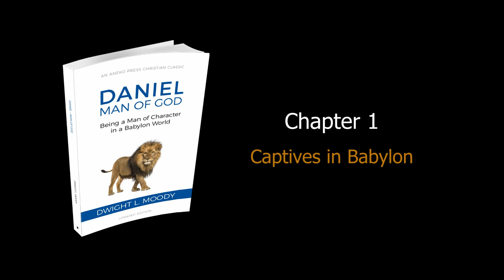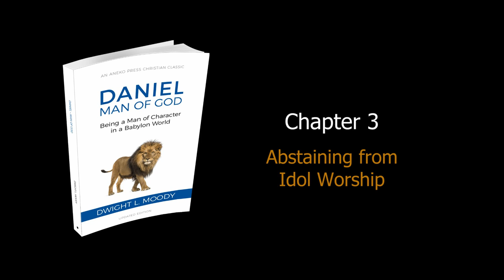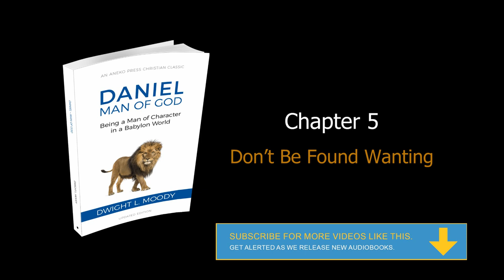Daniel Man of God | Dwight L Moody | Free Christian Audiobook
~ Audiobook Description ~
God will exalt us when the time is right. We needn't try to promote ourselves; we needn't struggle for position. Let God put us where He wants us and let us be true to God. It is better for a man to be right with God, even if he holds no great earthly position. It is honest and humble men whom God will promote, if He so desires.

This study illustrates what Daniel did, and also what Daniel didn't do, which caught the attention of God and kings alike. Few are the men in history of Daniel's caliber, even though the principles he followed can be implemented by all. Are you ready to be a truly great man, one that will cause God and men to take notice?

Dwight L. Moody, determined to make a fortune, arrived in Chicago and started selling shoes. But Christ found him and his energies were redirected into full-time ministry. And what a ministry it was. Today, Moody's name still graces a church, a mission, a college, and more. Moody loved God and men, and the power of a love like that impacts generations.

NASB Bible text. Used by permission. Narrated by Mark Christensen.
Updated and Annotated.

~ Contents ~
Opening Credits...00:00
Daniel's Band (Poem)...00:17
Ch. 1: Captives in Babylon...01:12
Ch. 2: Hearing from God...16:10
Ch. 3: Abstaining from Idol Worship...29:39
Ch. 4: Pride Goes Before Destruction...53:07
Ch. 5: Don’t Be Found Wanting...01:05:44
Ch. 6: Fearing God More than the Lions...01:18:50
Ch. 7: Godliness Wins in the End...01:42:19
Dwight L. Moody – A Brief Biography...02:02:39

ALSO AVAILABLE AS...

♥ Support books like these being sent to prisons and third-world countries